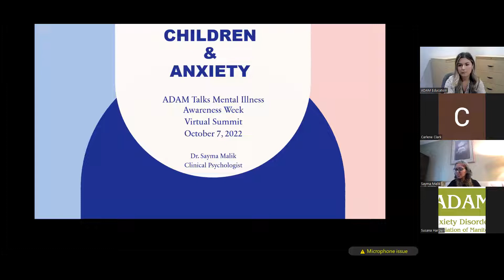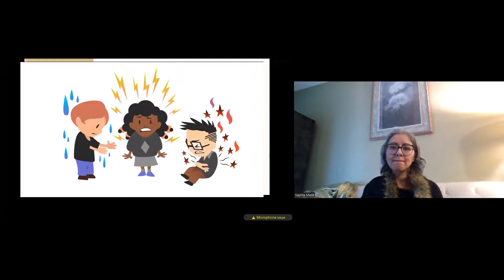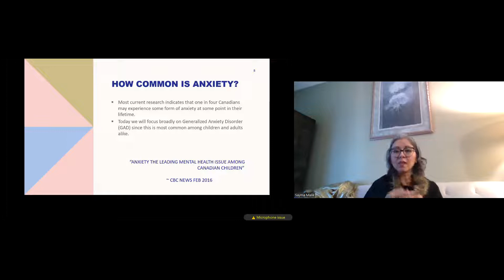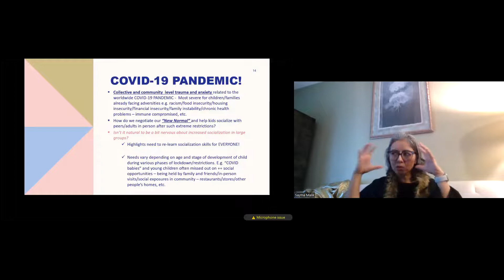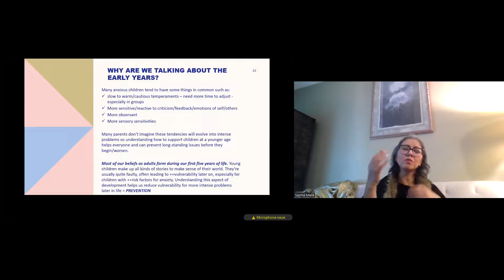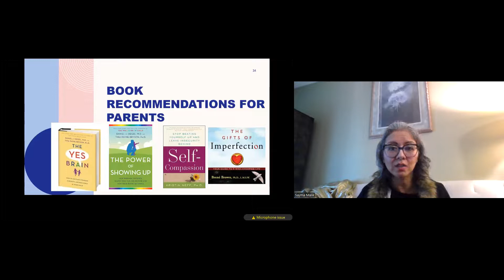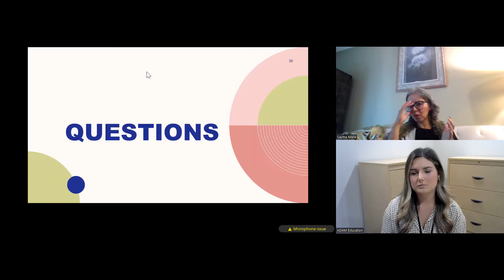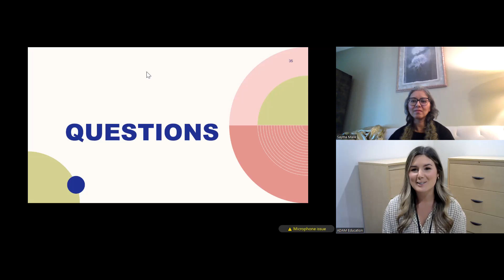ADAM Talks - Children and Anxiety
Children and Anxiety with Kevin Young - October 7, 2022
Anxiety Disorders Association of Manitoba (ADAM)
Winnipeg, Manitoba